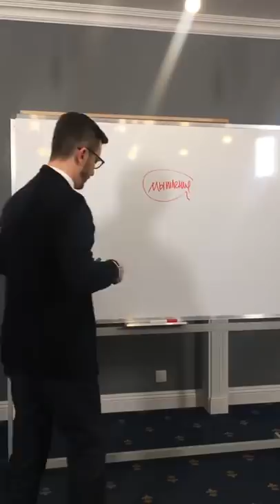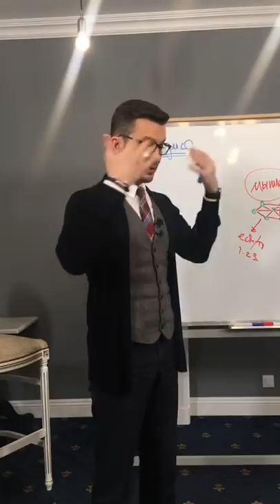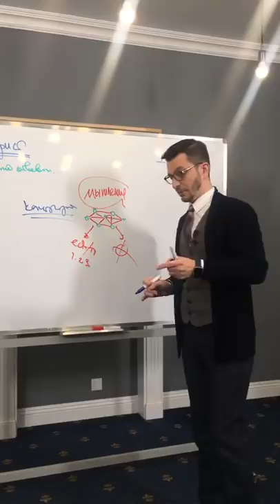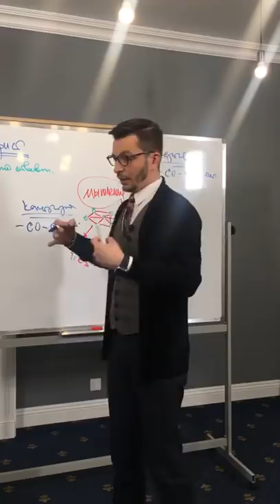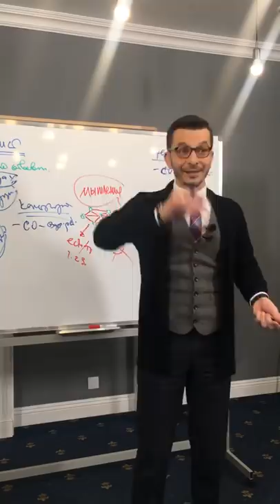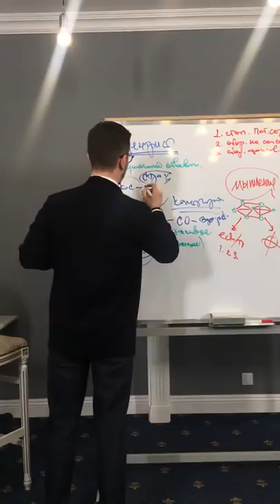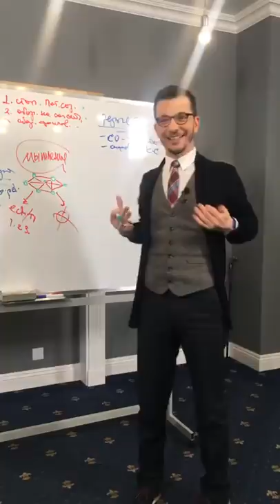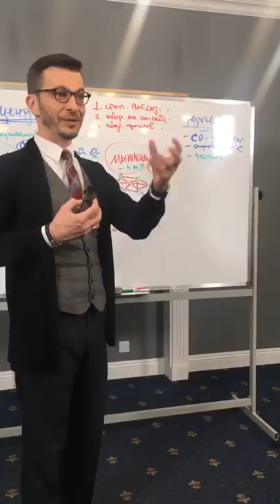Что такое мышление для центристов, конструкторов и рефлекторов? А.В. Курпатов, 24.05.2019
Запись прямой трансляции из инстаграма @sense. academy от 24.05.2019